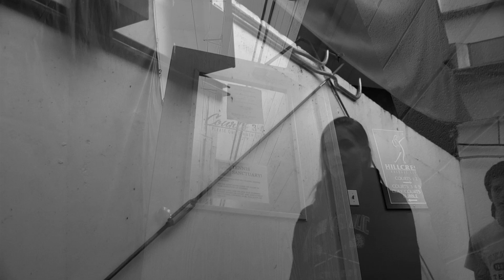COR Tennis High Performance Champions!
Here's a video highlighting some of our tournament winners from the COR Tennis High Performance program!